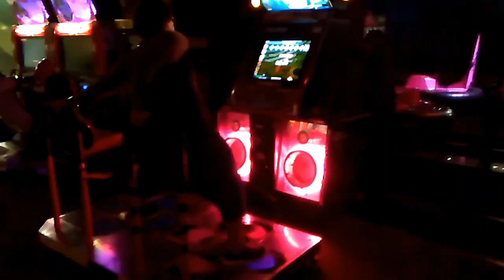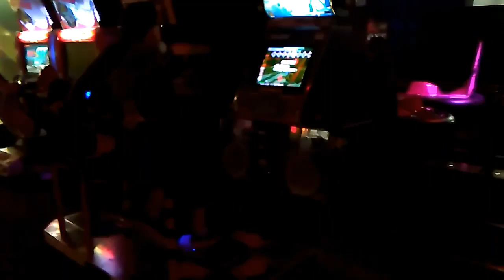DDR X3 - My Only Shining Star (EDP) FC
Yea another bad score and yea this is my favorite double chart.

Player: Hikari
Game: DDR X3 vs 2nd mix
Song: My Only Shining Star
Artist: NAOKI feat. Becky Lucinda
Player Options: x3, note, darkest

My reaction when I full combo this chart was awesome. Only problem low brightness where I played. Enjoy the video!!